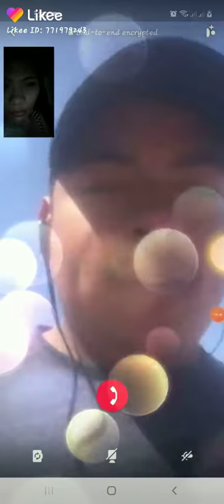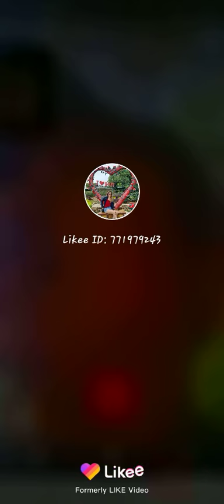All I want is your love